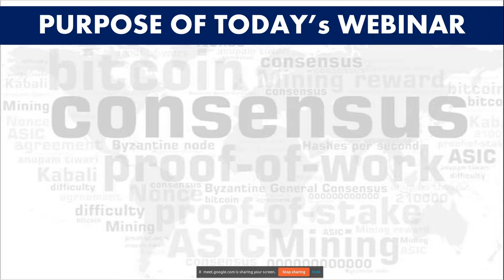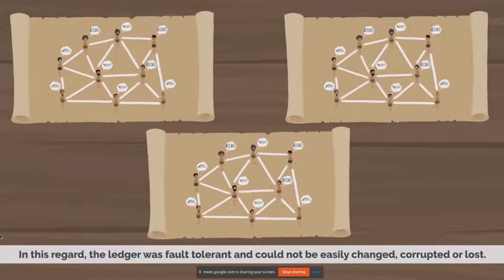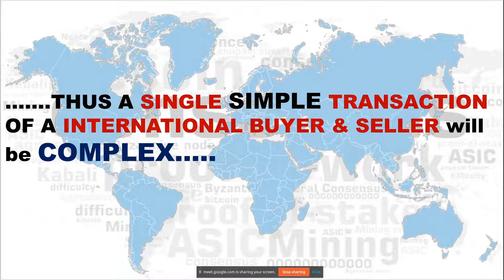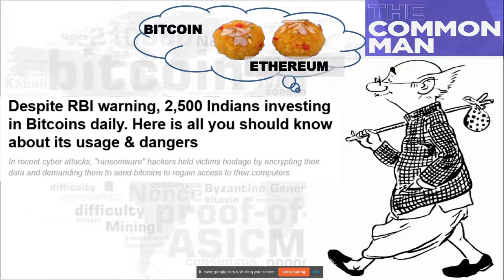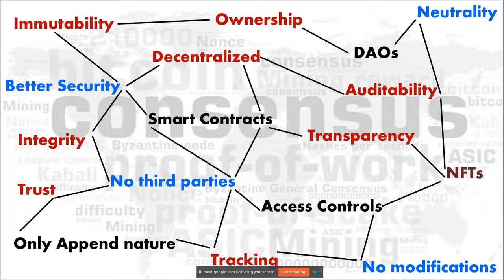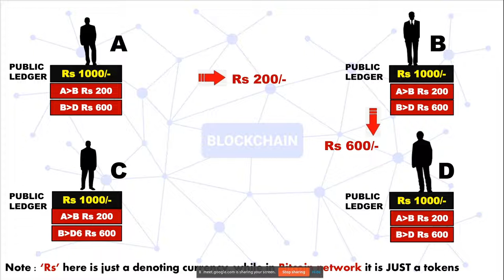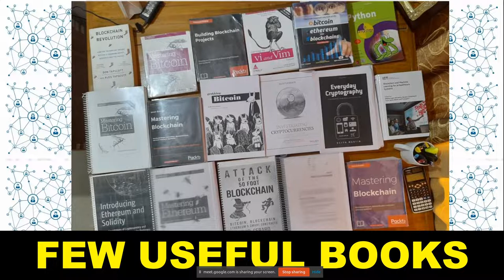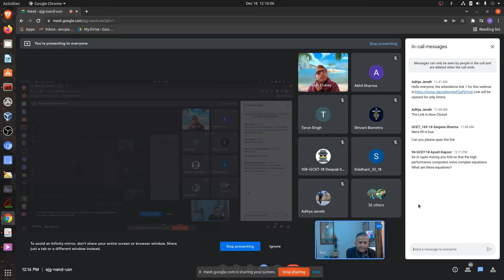Introduction to Blockchain and Cryptocurrencies: Govt. College of Engineering & Technology, Jammu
One hour webinar session on "Introduction to Blockchain and Cryptocurrencies" was taken for Govt. College of Engineering & Technology, Jammu on 18th December 2021. Two videos played live inside this presentation available at the following links:

(Vic Stefanu - Amazing World Videos